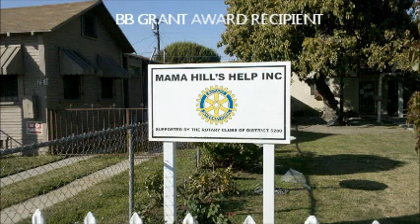THE BB AWARD WINNERS -PART 2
PART2 OF 1